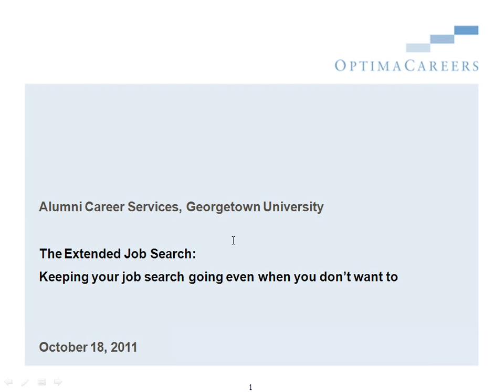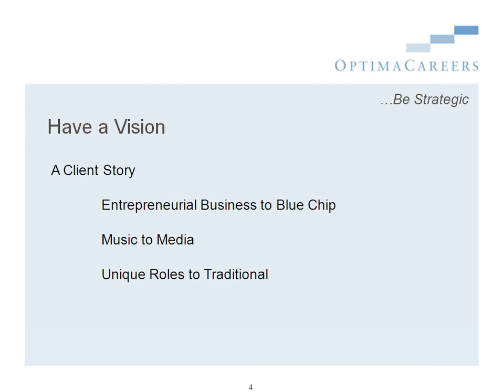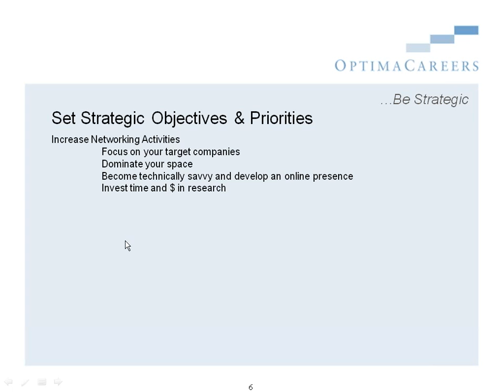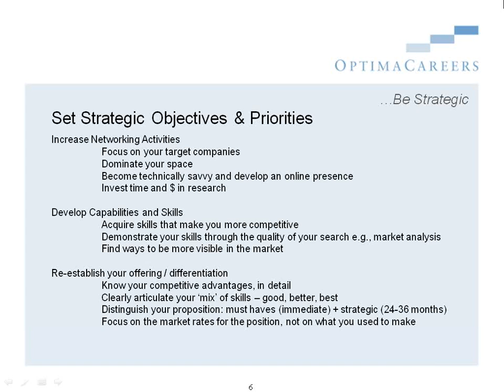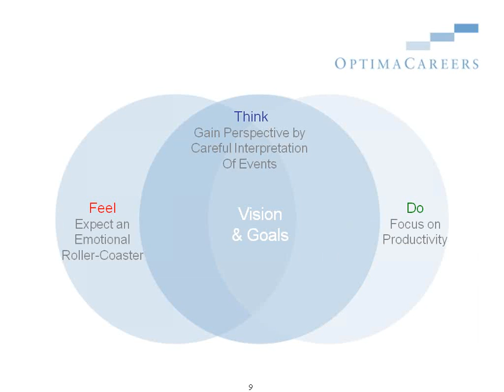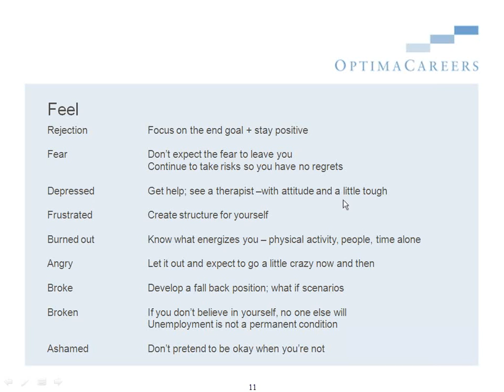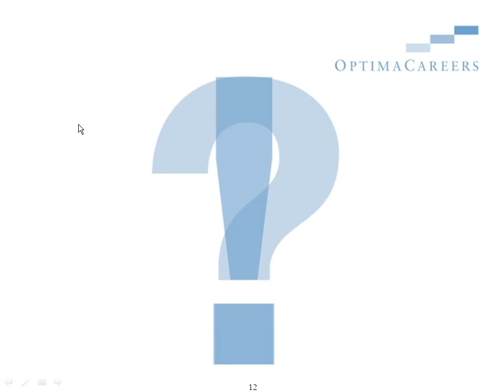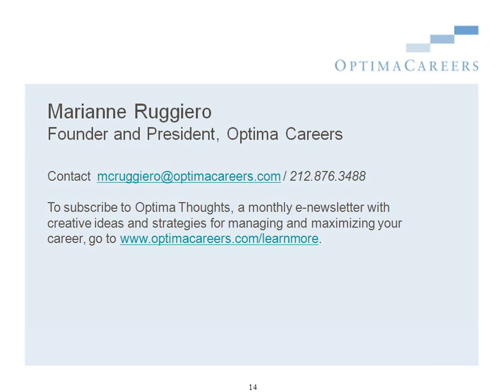Strategies for the Extended Job Search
October 18, 2011, Presented by Marianne Ruggiero, President, Optima Careers